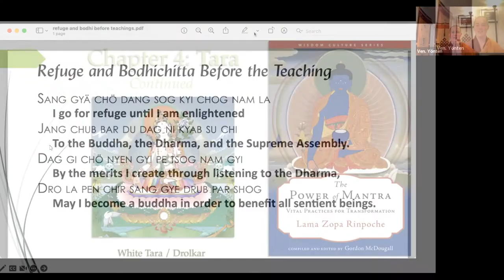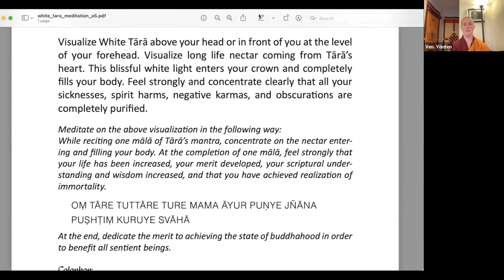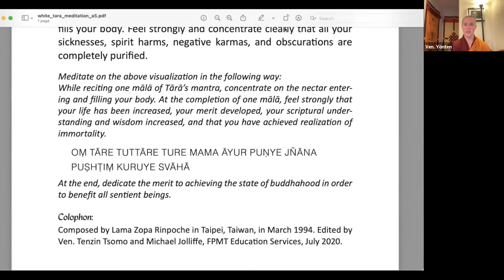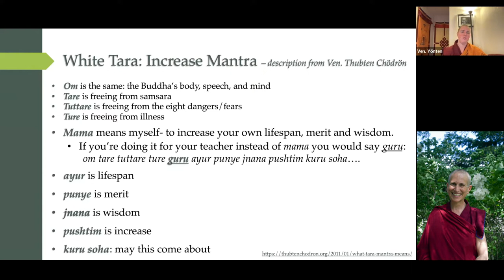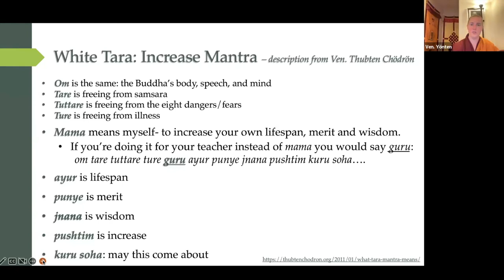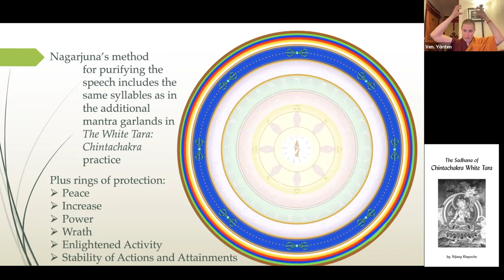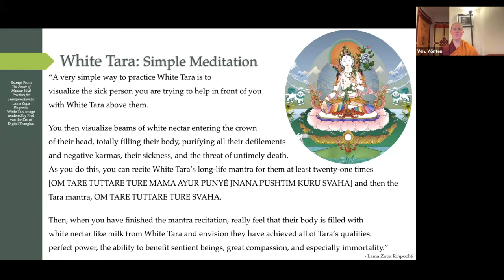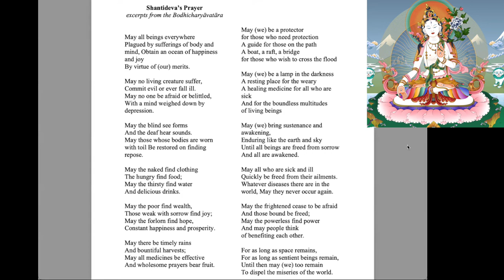8POM_White Tara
White Tara POM Session 8 Oct  6 VPI
The text: